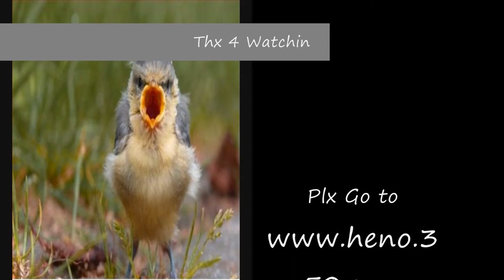bird song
a short little pointless video i made!